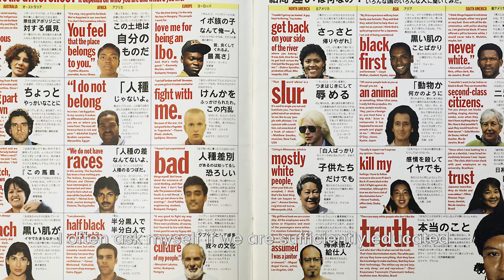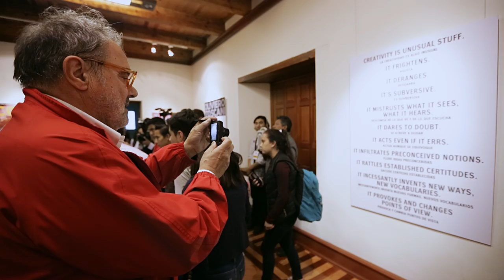TOSCANI BY TOSCANI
Interview with Oliviero Toscani
Produced by Lorena Campbell & Giovanni Troconi
Directed by Sergio Solares Alvarez
Interview - Jorge Gómez Maqueo Rojas
Cinematography by Sergio Solares Álvarez & Alejandro Otero Ortiz
Edited by Moisés Blanco Jacob
Post - Alejandro Otero Ortiz
By Fungifilms